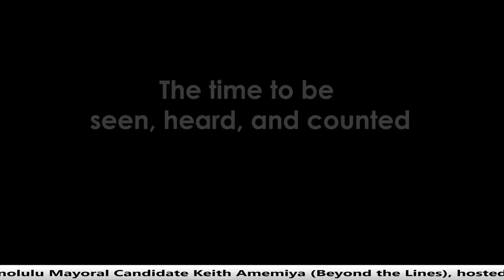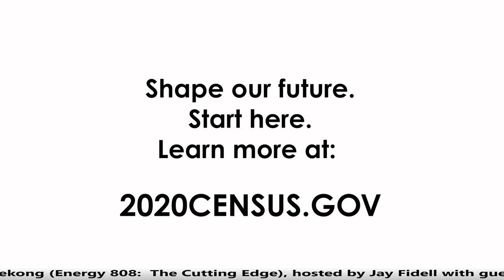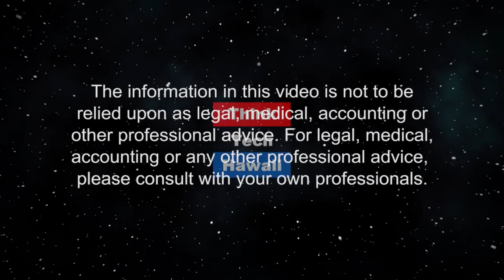Counting Pacific Islanders in the 2020 Census (Talk Story with John Waihee)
Why do we want to count them, and how can we best do that.  John Waihee will talk with John Aeto who has the responsibility to identify and facilitate the Counting of Pacific Islanders for 2020 census The host for this episode is John Waihee.  The guest for this episode is John Aeto.